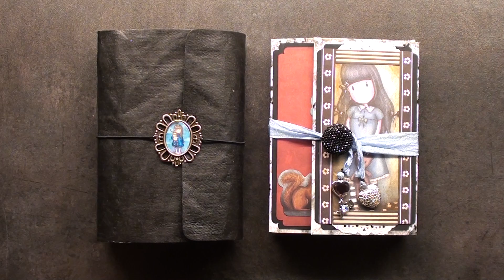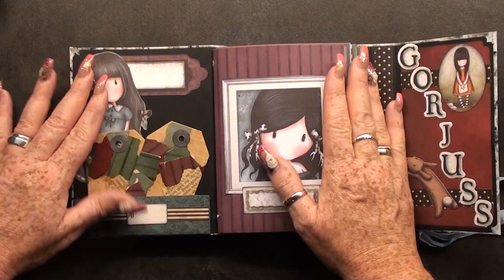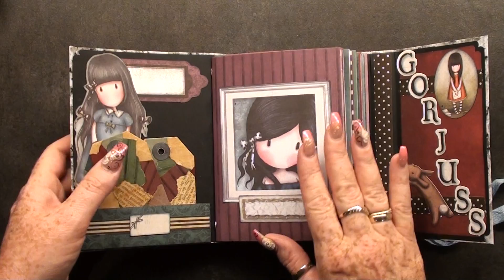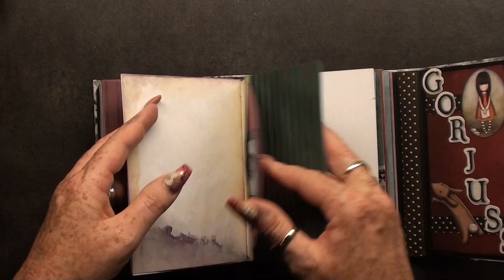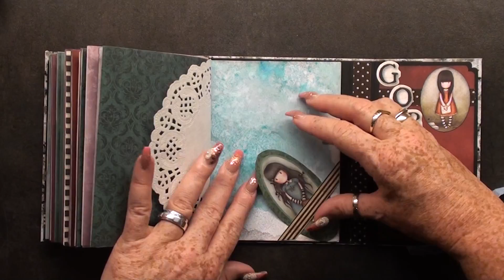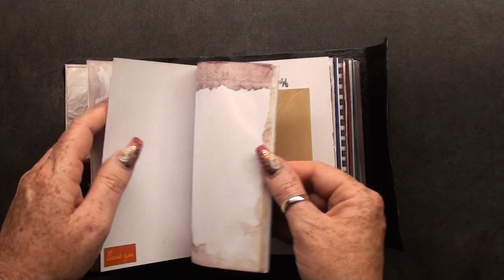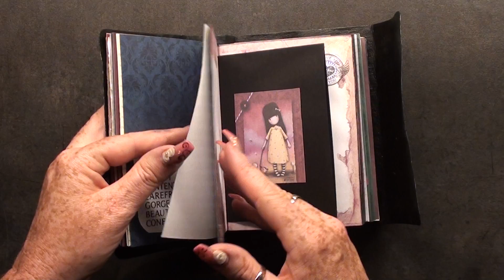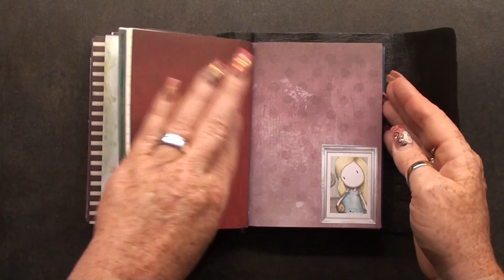gorjuss junk journal small & gorjuss midori style .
hai hai , van het scrapalbum gorjuss chic had ik nog wat papier liggen en wilde dat eerst opmaken voordat ik naar het volgende project ging . het zijn deze 2 lieve boekjes geworden .